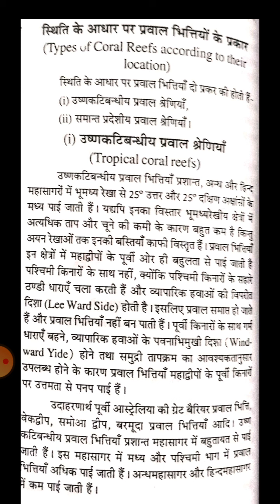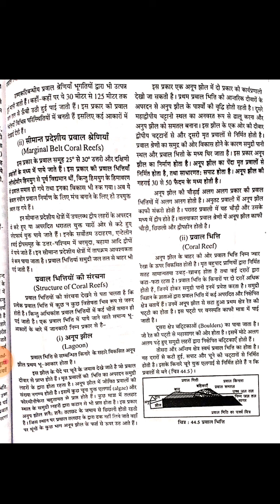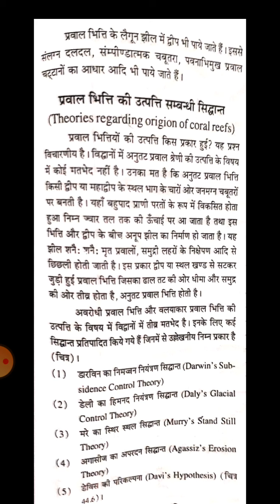Dr. Madhu Nagar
प्रवाल भित्ति भाग 2